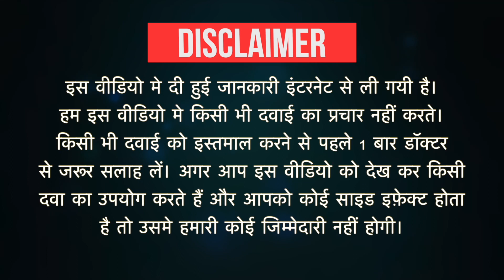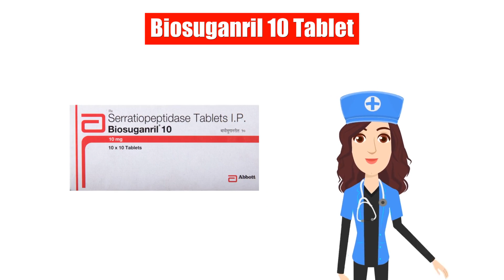Biosuganril 10 Tablet Uses in Hindi | Side Effects | Dose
Biosuganril 10 Tablet Uses in Hindi | Side Effects | Dosage